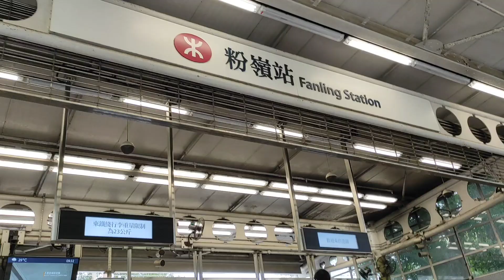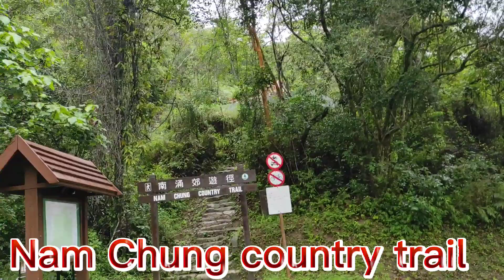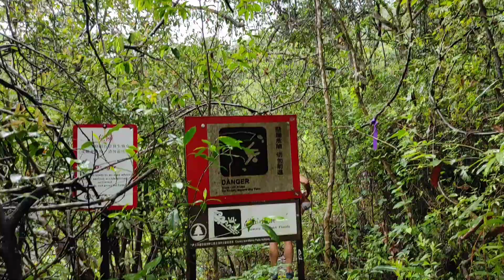How to get there in Ping Nam Stream||Hula Skirt Waterfalls||Stream Trekking